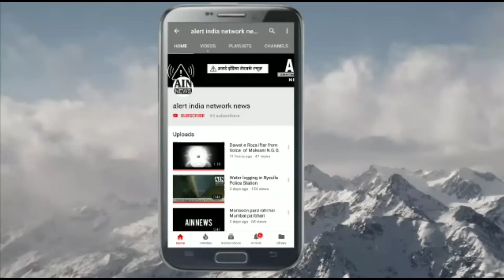Asaduddin Owaisi Speech Telangana Jagruthi International Youth Conference 2019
Asaduddin Owaisi Speech Telangana Jagruthi International Youth Conference 2019 | AIN News